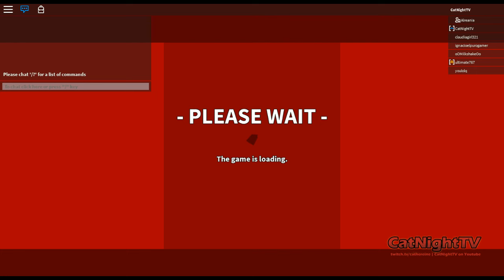Super Paper Roblox Chapters 6 and 7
Join us as we adventure through Super Paper Roblox  to collect seven magical scissors. In this play through we tackle Chapter 6 and 7!